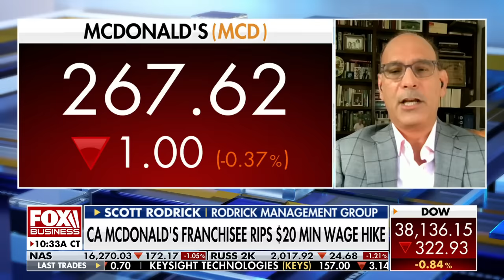McDonald’s franchisee struggles with CA’s min wage hike: ‘It’s been a whirlwind’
California McDonald’s franchisee Scott Rodrick joins ‘Varney & Co.’ to discuss California’s highly controversial $20 minimum wage hike.